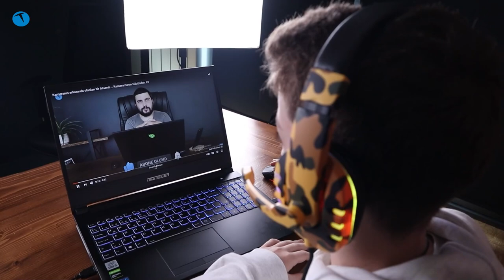Uygun fiyatlı RGB kulaklık arayanlara öneririz | Karler KR GM 601 Gaming Headset incelemesi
Karler KR GM 601 Gaming Headset'i genç editörümüz Mehmet Kaan Teknolojioku için inceledi. Üzerinde RGB aydınlatma bulunan kulaklık, aynı zamanda mikrofon bağlantısına da sahip. RGB aydınlatma için USB bağlantısına ihtiyaç duyan kulaklığı oyun ve müzik dinlemek için kullanabiliyorsunuz.

İnceleme yapıldığı tarihte satış fiyatı 114 TL olan kulaklığı aşağıdaki linkten satın alabilirsiniz: